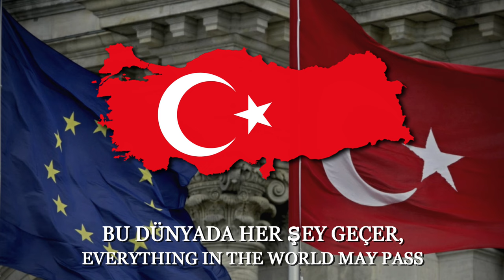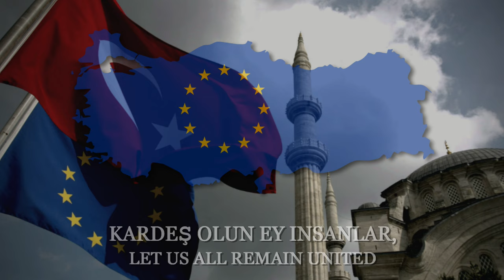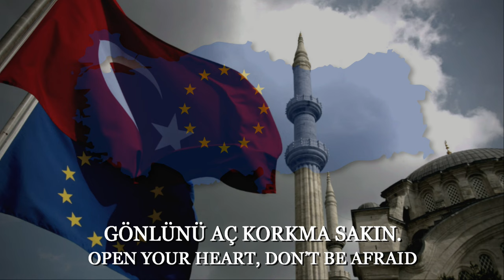"Neşeye Övgü" (Ode to Joy) - Anthem of European Union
With Modified English and Turkish Lyrics.

NOTE: TRANSLATIONS MAY NOT BE ACCURATE.

Thank you @punk4eva for providing English and Turkish lyrics.

Might post a Greek version.

 Archivum Musicum

Description: "Ode to Joy" is an ode written in the summer of 1785 by German poet, playwright, and historian Friedrich Schiller and published the following year in Thalia. A slightly revised version appeared in 1808, changing two lines of the first and omitting the last stanza.

"Ode to Joy" is best known for its use by Ludwig van Beethoven in the final movement of his Ninth Symphony, completed in 1824. Beethoven's text is not based entirely on Schiller's poem, and it introduces a few new sections. His tune was adopted as the "Anthem of Europe" by the Council of Europe in 1972 and subsequently by the European Union. Rhodesia's national anthem from 1974 until 1979, "Rise, O Voices of Rhodesia", used the tune of "Ode to Joy".